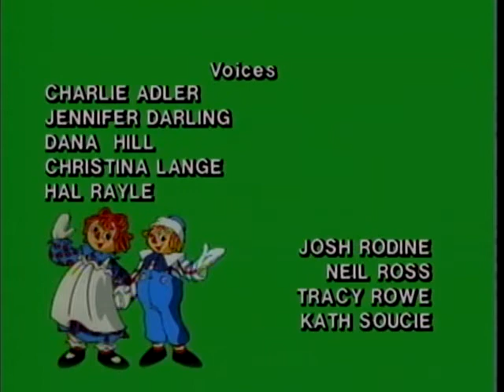Raggedy Ann and Andy 10 The Sacred Cat Adventure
The Adventures of Raggedy Ann & Andy